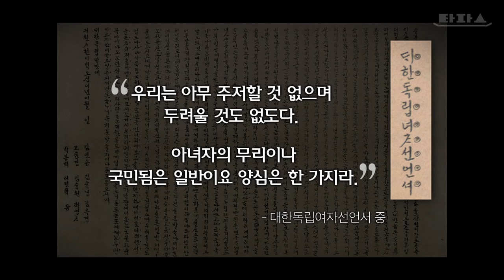타파스 - 잊혀진 이름 여성독립운동가 예고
남성 위주로 쓰여진 우리의 독립운동사. 그 속에서 독립운동의 한 축을 담당했던 여성들은 거의 조명받지 못하고 보조자로 평가절하됐습니다. 이번 특집을 통해 남성에 가려진 여성 독립운동가들을 발굴하고 그 독자적 의의를 조명하는 한편, 여성 독립운동의 다양한 카테고리를 소개하려 합니다.